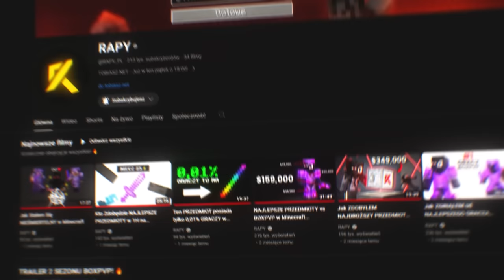EKIPA RAPY vs 30 ŁOWCÓW - REWANŻ FINAŁU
Nie czytaj opisu i komentarzy tylko oglądaj, do samego końca! ✅

▸ 1,05M